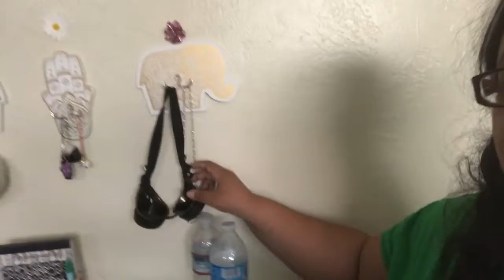My Therapy...Let's Talk! ** VLOG #5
***I am in no way being compensated for mentioning any of the products I use. I am only giving my opinion on what I use and encounter and sharing it with you all.

The 10,000 Subscriber Project is a community of small you tubers supporting other small you tubers. Getting recognition is difficult on you tube when so many people are doing it. Becoming a part of 10K can only help boost your channel. We are a community of friends and supporters. Unlike other programs that promise success we aren't a program :) We are a community. We help and cheer each other on. We are all on this journey together, so we might as well help others along the way!